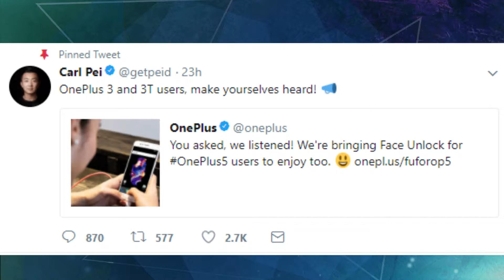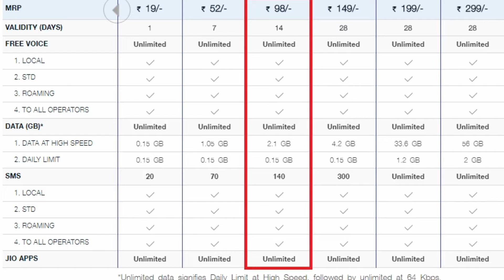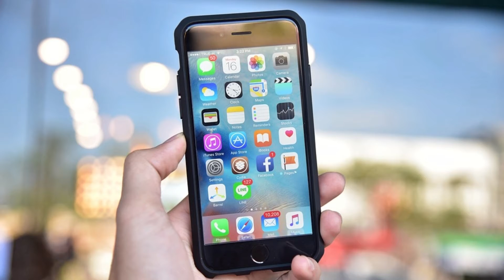Airtel 93 Rs plan, Moto G5S Plus & Vivo V7 Price slashed #10 Tech News Kannada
Tech News Covered
1. OnePlus 5T Face Unlock Feature Could Come to OnePlus 3 and 3T
2. Moto G5S Plus Price in India Slashed
3. Airtel launches Rs. 93 pack with free calls, 1GB data
4. Vivo V7 Price in India Slashed
5. Nokia 2 to Get Android 8.1 Oreo Update Directly
6. Apple apologizes for iPhone slowdown, will offer $29 battery replacements

Social

Amazon India

All content used is copyright to NamTechsuddi.com, Use or commercial display or editing of the content without proper authorization is not allowed.